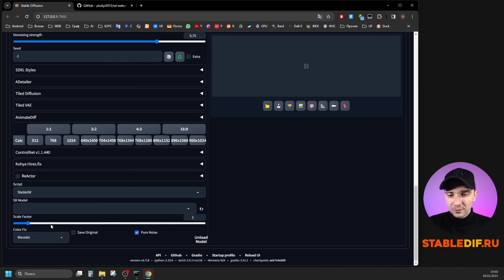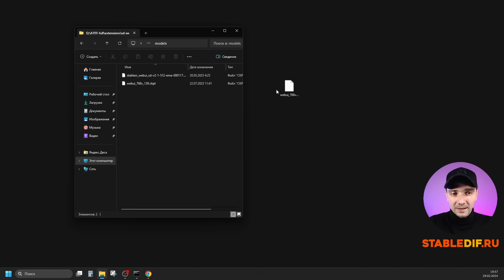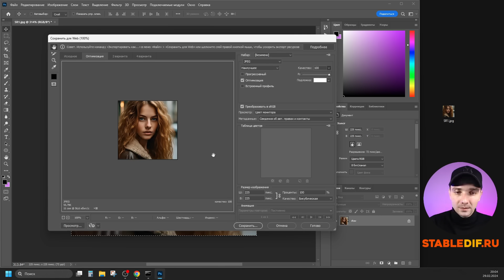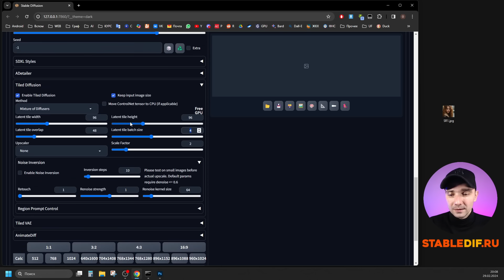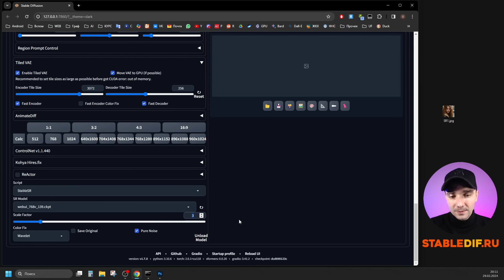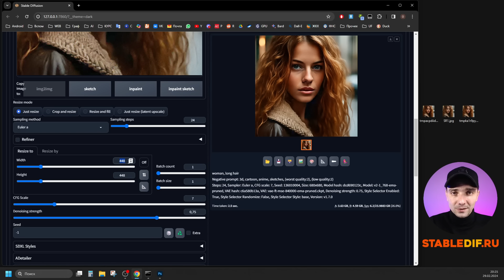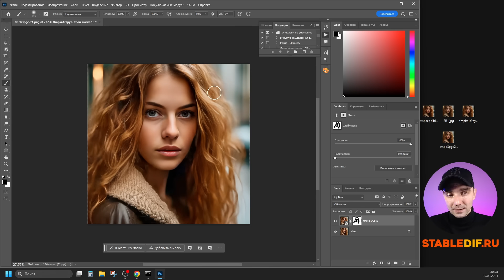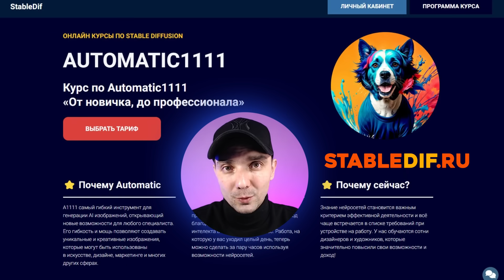Upscaler фотографий StableSR в Automatic1111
🔥StableSR сильный конкурент таких сервисов как Remini и Magnific AI и более того, он бесплатный.
StableSR - это лучший на сегодняшний день апскейлер фотографий. Upscale фото отличается от других апскейлеров тем, что к нему предъявляется повышенное требование к сходству с исходниками. Stable SR восстанавливает и увеличивает не только лица, а всю фотографию целиком, дорисовывает текстуру кожи.

Меню:
00:00 - Вступление
02:08 - Установка StableSR
05:15 - Подготовка изображения для апскейла
06:15 - Настройки Stable SR
09:21 - Если артефакты при апскейле StableSR
10:35 - Максимальный эффект апскела лиц в StableSR
13:55 - Схема StableSR в ComfyUI

🔥 Мой структурированный курс по "AUTOMATIC 1111" с моей поддержкой на сайте